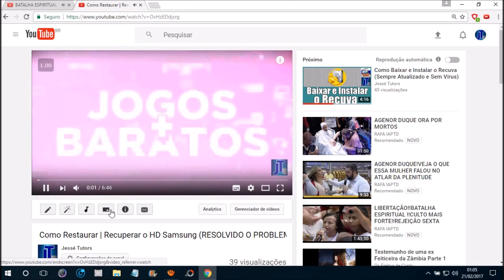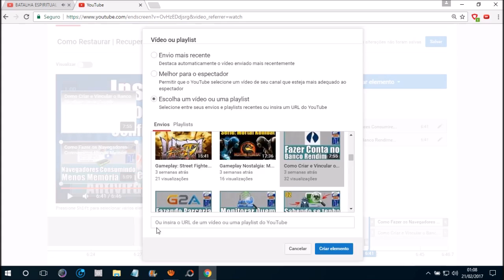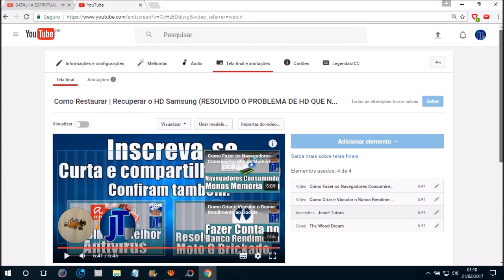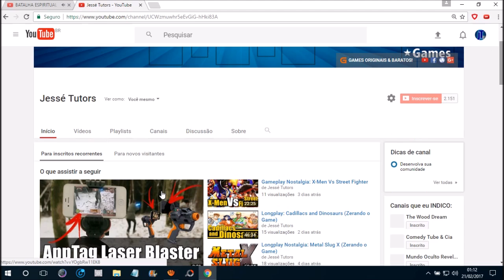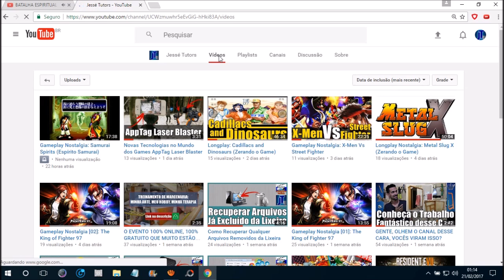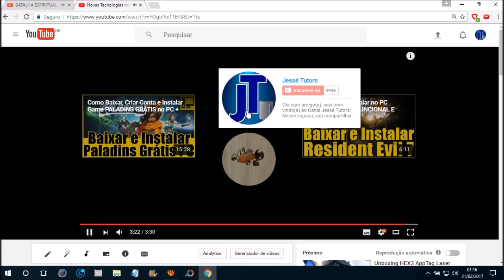Como Explorar as Novas Ferramentas do Youtube Tela Final e Anotações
▶︎ Síntese do Vídeo: Nesse vídeo você vai aprender a utilizar a ferramenta Tela Final nos vídeo do seu canal, de modo descomplicado, passo a passo. Confira ai!

Valeu!

▶︎ Tags (Ignore):

como utilizar a ferramenta tela final e anotações do youtube
como utilizar a ferramenta tela final e anotações
como utilizar a ferramenta tela final
utilizar a ferramenta tela final e anotações do youtube
utilizar a ferramenta tela final e anotações
ferramenta tela final e anotações do youtube
ferramenta tela final e anotações
tela final e anotações
passo a passo de como utilizar a ferramenta tela final e anotações do youtube
passo a passo de como utilizar a ferramenta tela final e anotações
passo a passo de como utilizar a ferramenta tela final
How to use the final screen tool and youtube annotations
How to use the final screen tool and annotations
Step by step how to use the final screen tool and youtube annotations
Step-by-step how to use the final screen tool and annotations
Step by step how to use the final screen tool
con la función de pantalla y notas finales youtube
utilizando la pantalla final y la herramienta de anotación
con la función última pantalla
utilizar la herramienta pantalla y notas finales youtube
utilizar la pantalla final y la herramienta de anotación
pantalla de extremo de la herramienta y las notas youtube
pantalla de extremo de la herramienta y notas
pantalla final y notas
paso a paso cómo utilizar la herramienta de la pantalla final y toma nota de youtube
paso a paso cómo utilizar la herramienta de la pantalla y anotación definitiva
como paso a paso utilizando la herramienta pantalla final